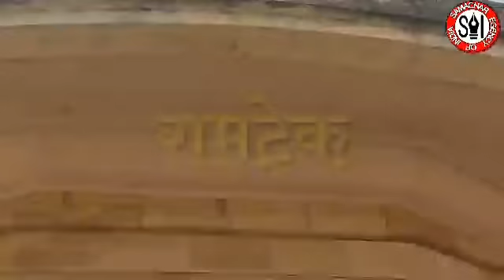रामगिरी या रामटेक, जानिए इसकी कथा